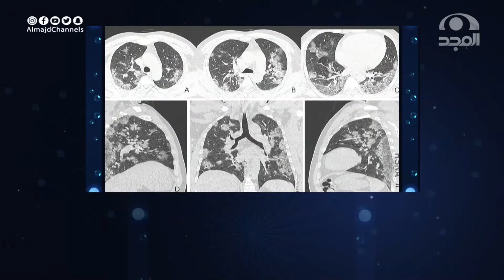كيف يتم تشخيص الكحة المزمنة، وما مدى خطورة المتحور الشائع من فيروس كورونا؟ | برنامج لابأس